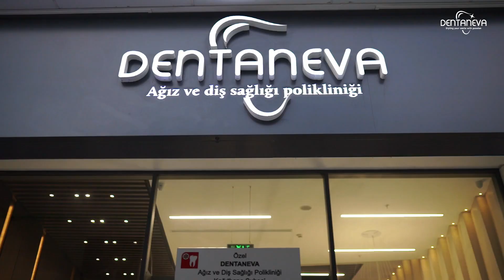Unbelievable teeth restoration: Patient from the UK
👉 Meet Hamza, a patient whose confidence took a hit due to his dental insecurities. He dreamt of a flawless smile but couldn't afford the hefty price tags in London. Determined to find a solution, he set out on a journey that would change his life.

🌍 Searching for affordable dental care without compromising quality, Hamza discovered a dental clinic in Turkey renowned for its exceptional service and professionalism. With renewed hope, he embarked on a remarkable adventure to fix his teeth and regain his self-assurance.

💯 From the moment he arrived, Hamza was impressed by the warm welcome and the state-of-the-art facilities. The highly skilled dentists listened attentively to his concerns, crafting a personalized treatment plan that aligned with his desires and budget.

✨ The transformation process began, and Hamza was amazed by the precision and expertise displayed by the dental team. Every step was executed with meticulous care, ensuring optimal results and Hamza's comfort throughout the journey.

😁 The day finally arrived when Hamza got to witness his new smile—a smile he had long yearned for. As he looked in the mirror, his heart filled with joy. His teeth were beautifully restored, radiating confidence and transforming his entire appearance.

🤩 Overwhelmed by the outstanding service, professionalism, and affordable pricing, Hamza couldn't be happier with his decision to travel to Turkey. The dental clinic had exceeded his expectations, providing top-notch care and a life-changing experience.

💪 Hamza's story is a testament to the transformative power of quality dental care. If you're from London and seeking a brilliant smile makeover that won't break the bank, consider the exceptional services and world-class expertise offered by our dental clinic in Turkey.

Don't let financial barriers hold you back—discover the possibilities and embrace a brighter future with us.